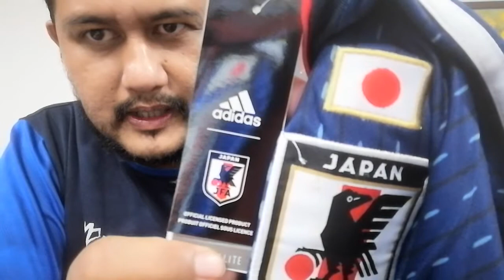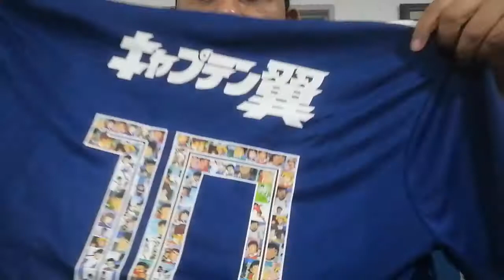Unboxing FIFA 2018 Home jersey Japan Shoya Nakajima giler weh